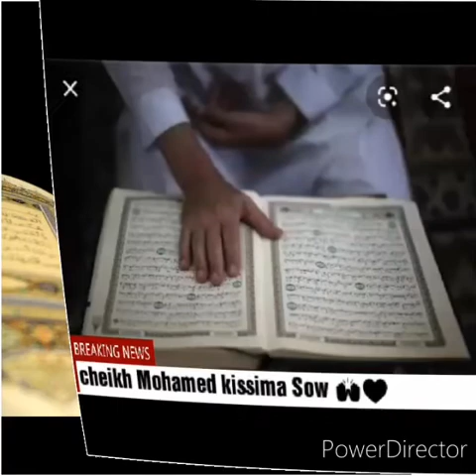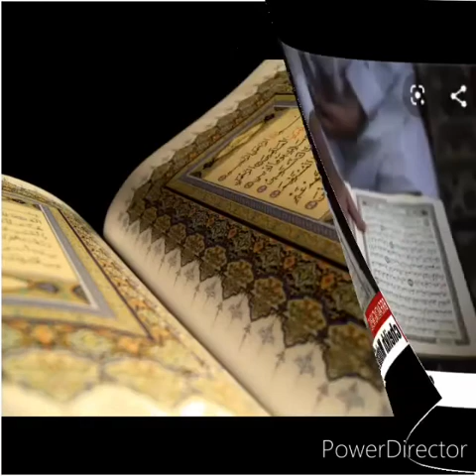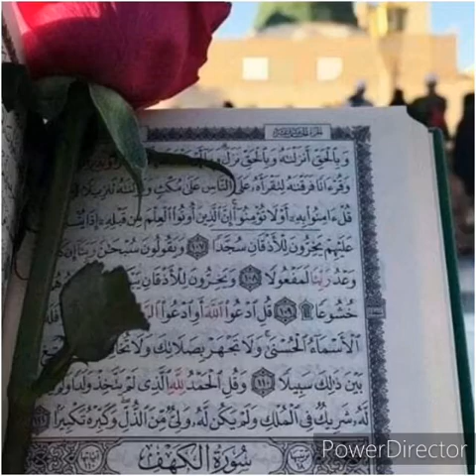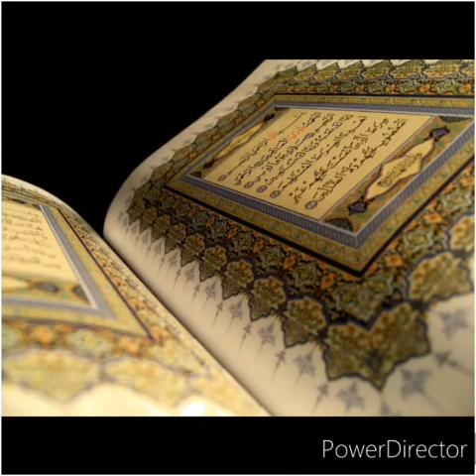Cheikh Mouhamed kissima saw